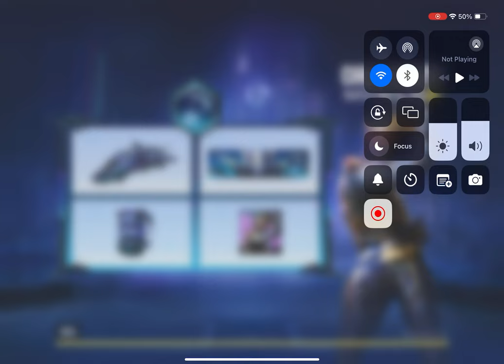My first play with random player | COD MOBILE